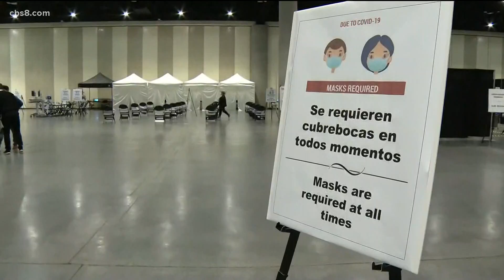30+ migrant girls staying at San Diego Convention Center test positive for COVID-19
San Diego County Supervisor Nora Vargas confirmed to News 8 Monday afternoon that there were positive cases of COVID-19 among the unaccompanied children seeking asylum and being sheltered at the convention center. More than 30 of the nearly 500 unaccompanied migrant children, girls between the ages of 13 and 17, tested positive, the U.S. Department of Health and Human Services announced later in the day.